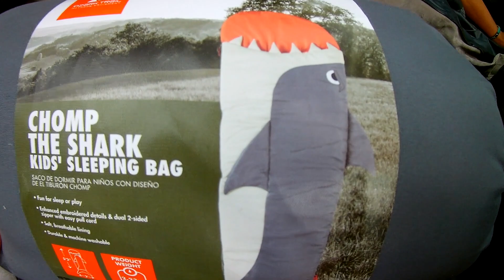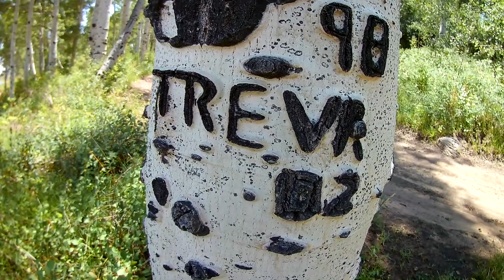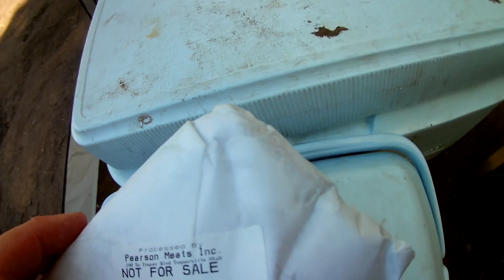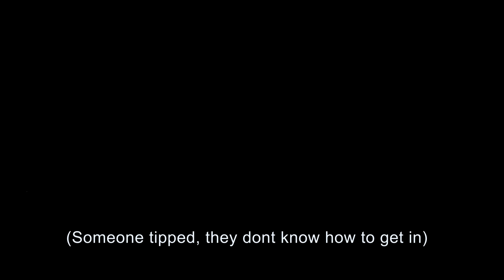Camping Kolob (Aventure 4)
We went camping for 3 days at Kolob reservoir. Our trip was filled with so many adventures including kayaking, Some beautiful hikes,  amazing rain storms and so much more!